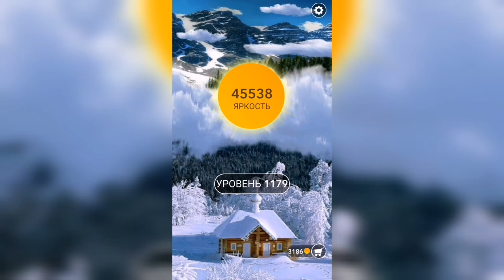Word / Слово Крест: Поиск русского кроссворда / Уровень 1179